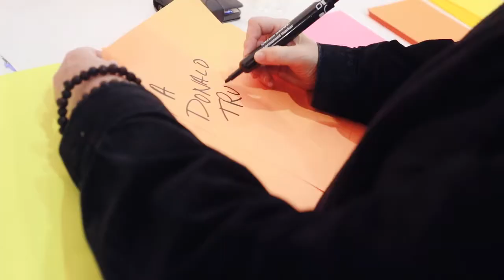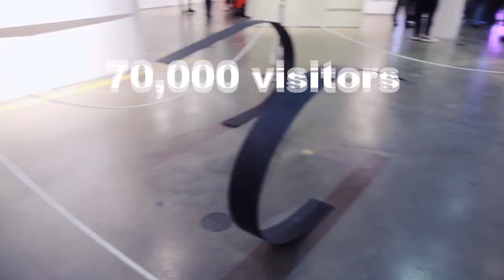LA ART SHOW 2017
The LA Art Show is distinguished as the region’s foremost celebration of the visual arts offering collectors, galleries and the community the opportunity to view, exhibit and purchase art from around the globe. Every year we exceed all expectations and 2017 proved to be record breaking as we deepened our roster of galleries, pursued new exciting art programming and engaged LA’s major art institutions. The demands of the evolving art market in Los Angeles and it’s emergence as a vital player of the global art scene drives our marketing and planning. Creating an art show which influences the highest level of creative innovations through the connection of world-class galleries, renowned artists, top curators and collectors is our goal. The LA Art Show is proud to be one of the world’s largest and longest running events with more than 100 leading galleries from over 18 countries exhibiting in 200,000 square feet of exhibition space to an estimated 70,000 attendees over a four day period.